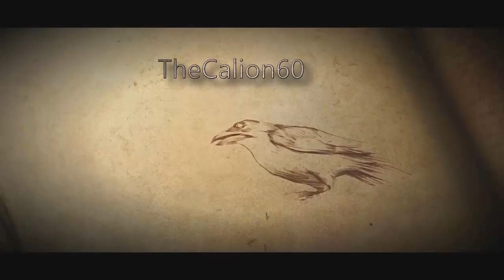DRAGONBALL Z BUDOKAI TENKAICHI 3 | Challenge Sub #14 : Menace Majin [FR]